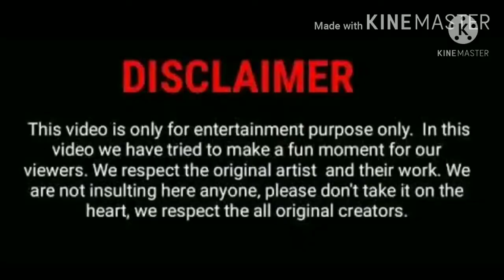FULL LEAN ON SINGLE ROAD😲🔥 || Fast Riding || NWR MOTOTECH 🔥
IN THIS VLOG YAMAHA R15 V2 (2016)

Agar Ghar Se Bahar Nikalna Hai To
Safety Se Nikley

Wear Mask
Use Sanitizer